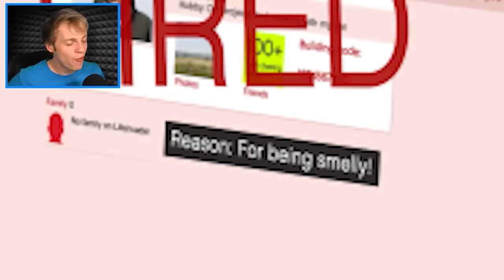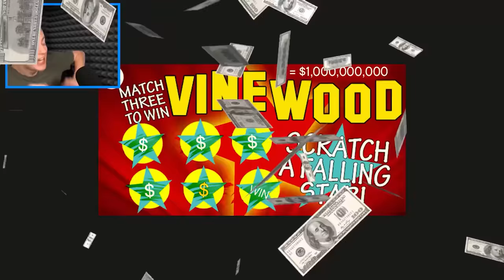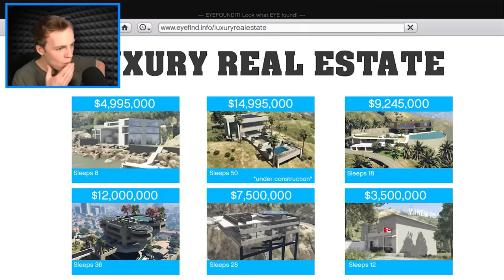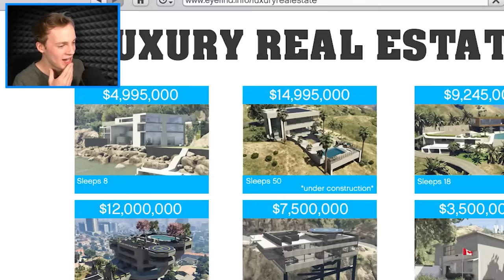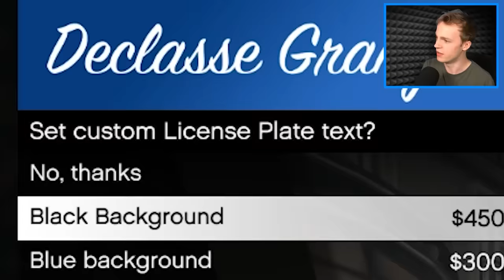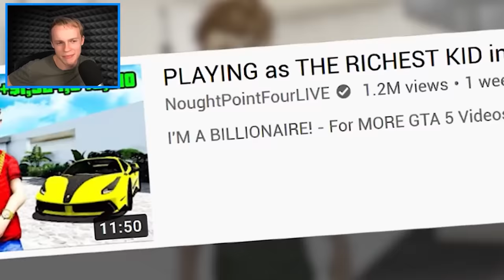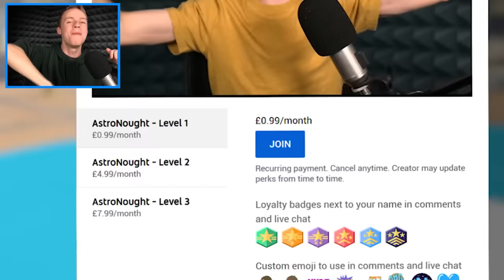The RICHEST KID in GTA 5! (MOVIE)